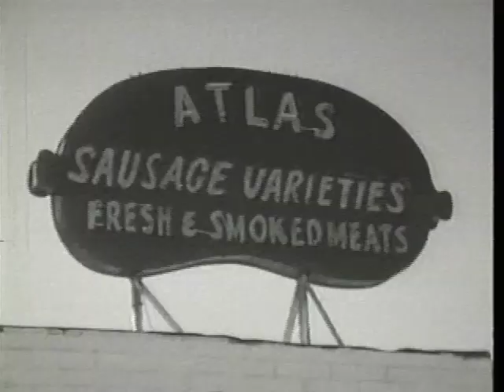Pink Dingman Show 6 (1 Of 3)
The haunted house episode